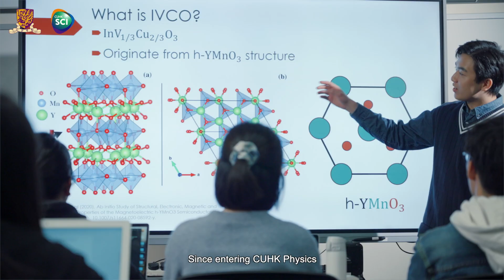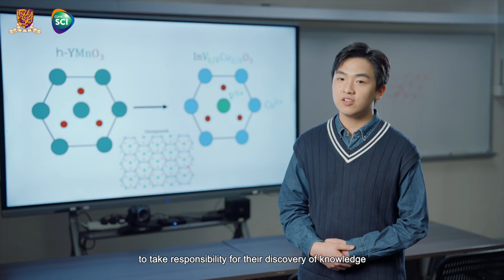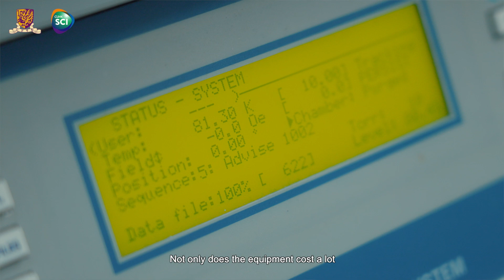Kyle LAI (PHYS) - Science Student Snapshots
From a young age, Kyle has been fascinated with Physics. After admission to CUHK's Department of Physics, he has seized a number of research and exchange opportunities to take him far beyond the confines of the classroom.

(as of 30 June 2024)